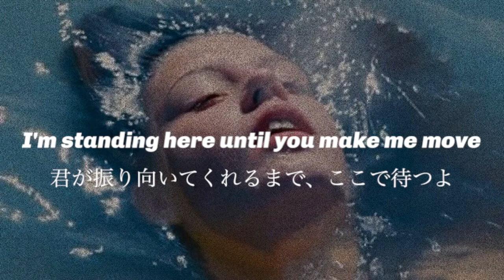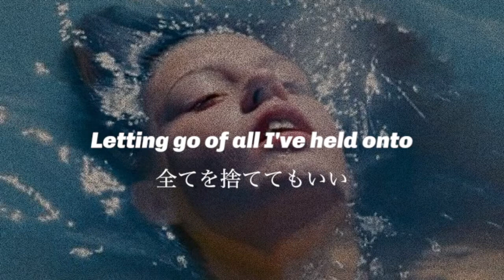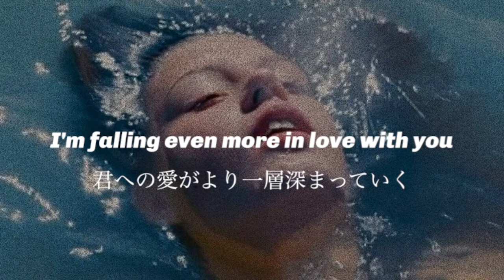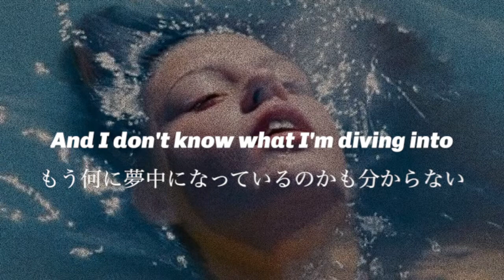【和訳】Lifehouse – Hanging by a Moment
Lifehouse – Hanging by a Moment

picture: Blue Is the Warmest Colour(2013)